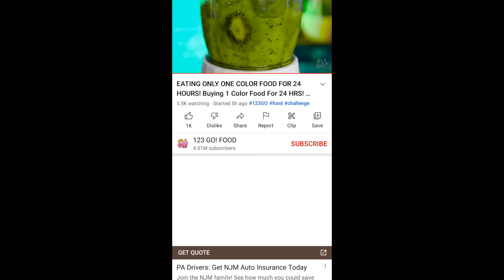redone songs get ready for school